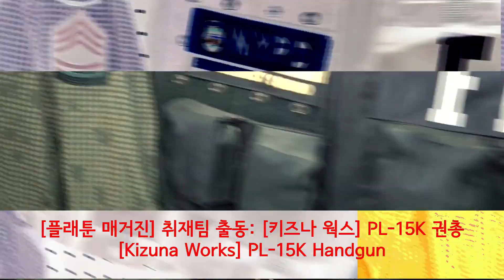추운 나라에서 온 권총: [키즈나 웍스] PL-15K 권총 Airsoft Handgun Came in from the Cold: [Kizuna Works] PL-15K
대만의 에어소프트 메이커 [키즈나 웍스]에서 만든 러시아 군용 권총인 PL-15K를 리포트했습니다.
자세한 문의는 [이스턴 프론트샵]으로 하시기 바랍니다.
Airsoft Handgun Came in from the Cold: [Kizuna Works] PL-15K.